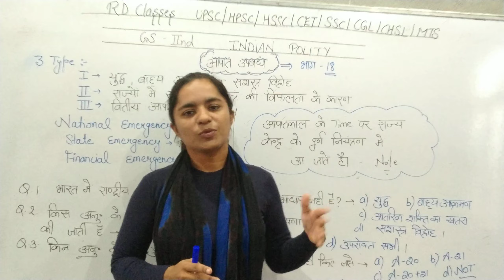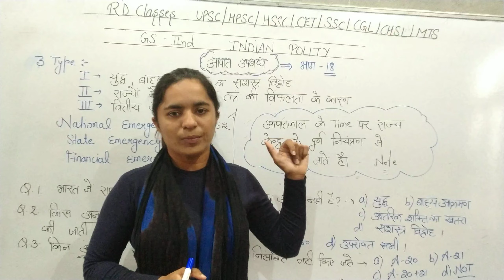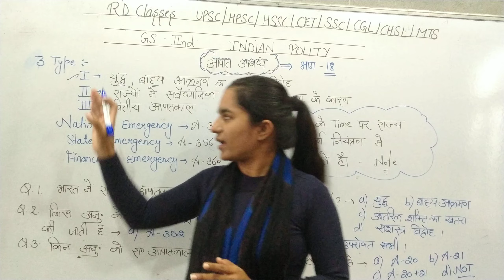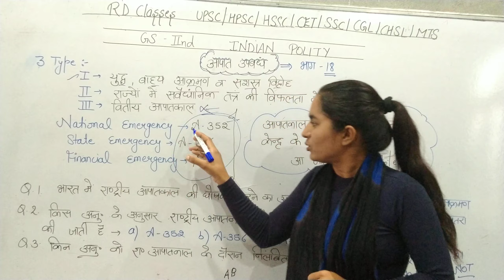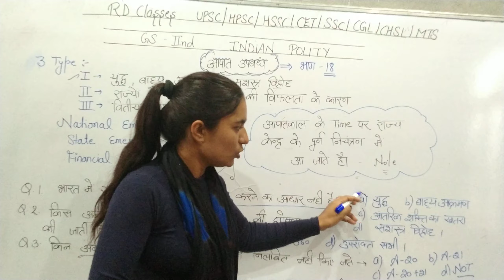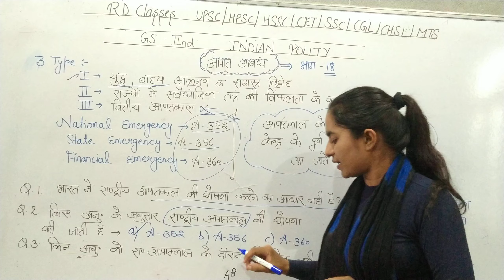✍️Polity Special Class for All Competitive Exams 👩‍🏫 आपात उपबंध भाग - 18 by Rinku Deshwal